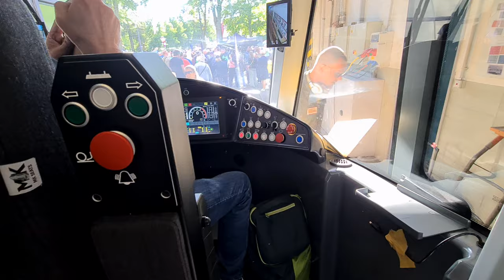Mak7 In der Neuen Straßenbahn WoltersDorf DorfFest 2024